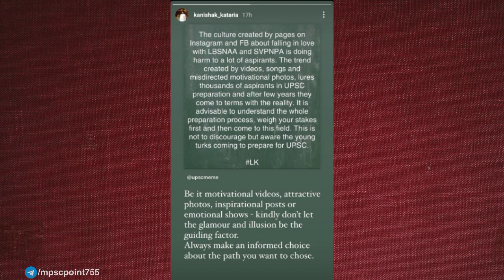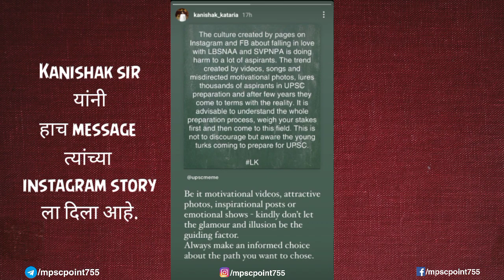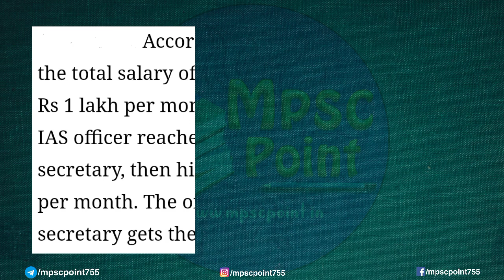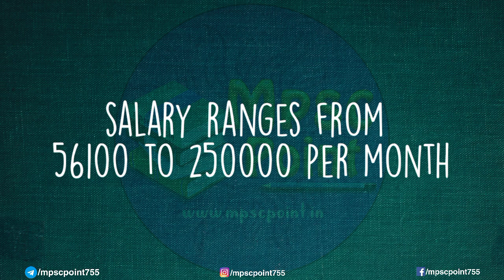IAS अधिकाऱ्याचा पगार | what is salary of an IAS officer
in this video I have shown you the exact amount of salary that an IAS officer gets(this may vary according to position of IAS officer)
 you all must be curious about how much salary does an IAS officer get so in this video I have cleared your curiosity.